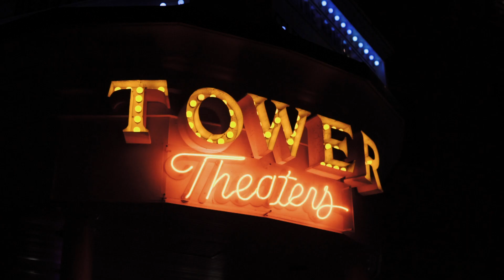The Village Commons (South Hadley, MA) "Small Business Saturday 2"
The Village Commons (South Hadley, MA) "Small Business Saturday 2" by Allen Media and King Wolf Creative.

Small Business Saturday is November 28, 2020. Remember to shop small & shop local, and there's no better place to do that than The Village Commons!